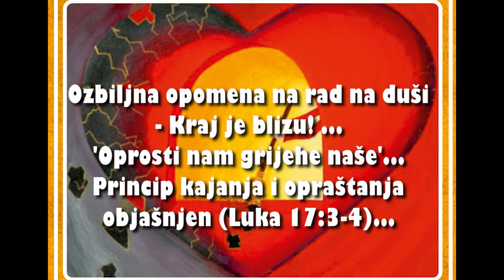OZBILJNE OPOMENE U SVEZI KRŠĆANSKE LJUBAVI - 5. Ozbiljna opomena na rad na duši - Kraj je blizu! ...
SEMINAR NA SVJETLU ČISTE ISTINE:
OZBILJNE OPOMENE U SVEZI KRŠĆANSKE LJUBAVI PREMA BLIŽNJEMU
5. Ozbiljna opomena na rad na duši - Kraj je blizu! ... 'Oprosti nam grijehe naše'... Princip kajanja i opraštanja objašnjen (Luka 17, 3-4)...
Beograd 05/2019

Na ovom kanalu se nalaze svi objavljeni SEMINARI i javne PROPOVJEDI koje drži LorensNovosel Apostol Isusa Krista. Nove Propovjedi se dodaju gotovo svakodnevno.